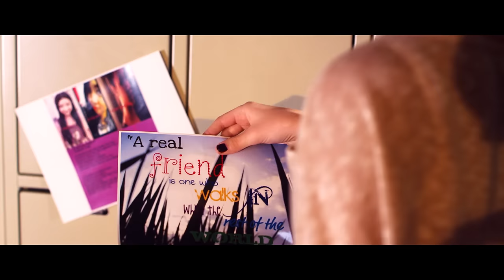Maddi Jane - Barricade (Official Music Video)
Maddi Jane sings her first original song, "Barricade"

Written by: Maddi Jane, Adam Fuller and Jesse Nemitz.
Produced by: Kapatron & Savo